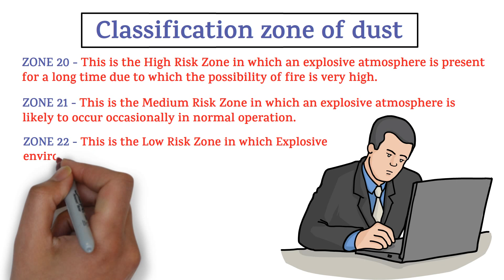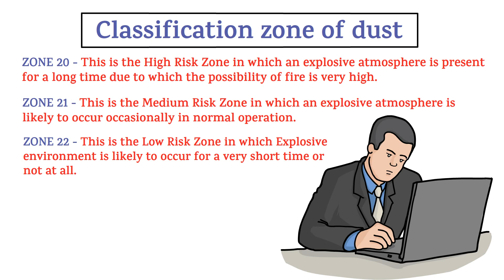Dust Classification Zone | HSE STUDY GUIDE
This Video Is About Dust Classification Zone | Classification Zone | HSE STUDY GUIDE